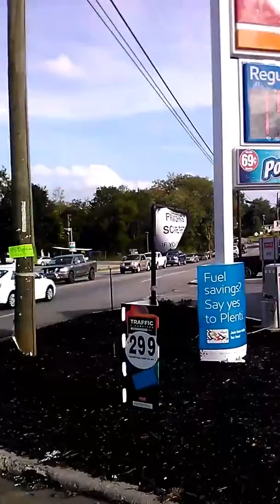Just getting out of the house